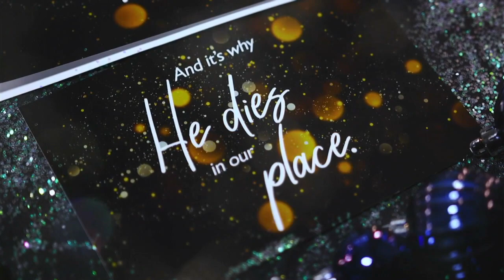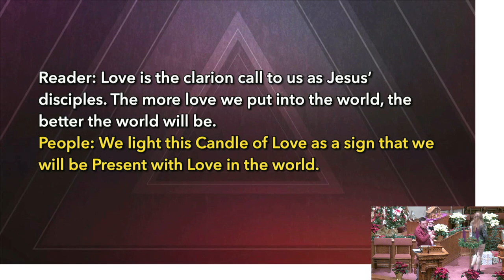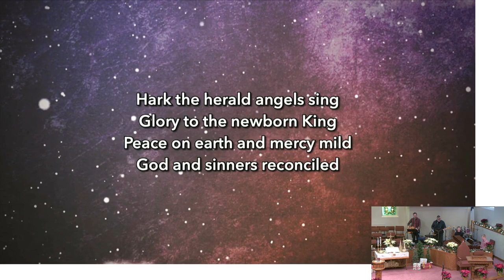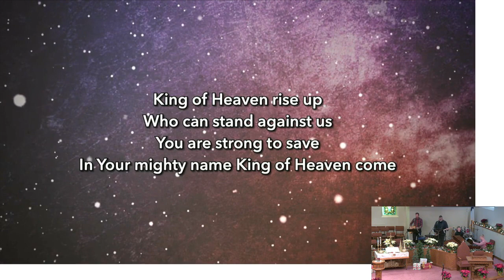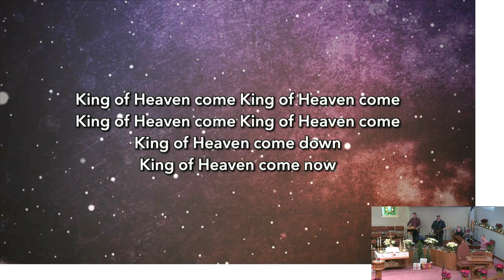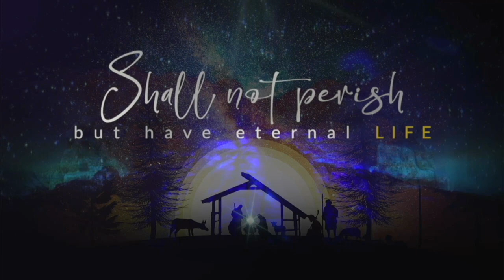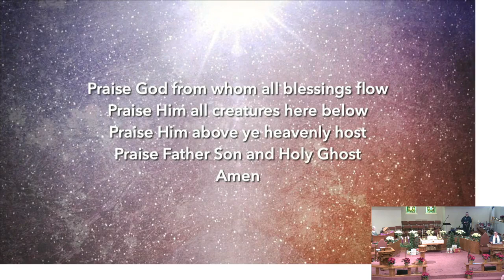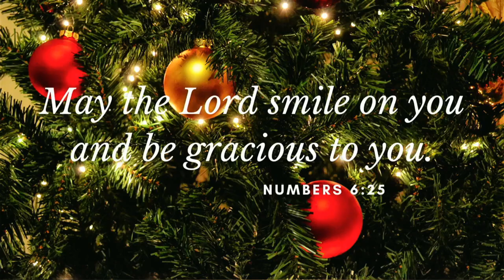Sunday Service 12-24-2023